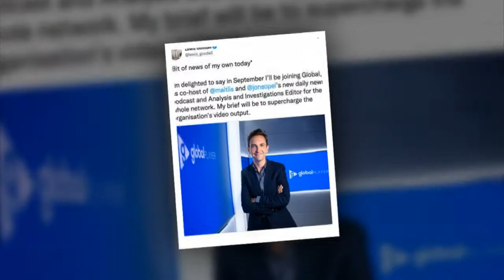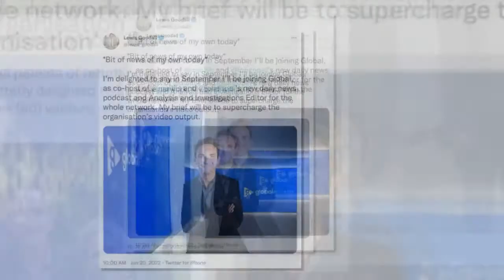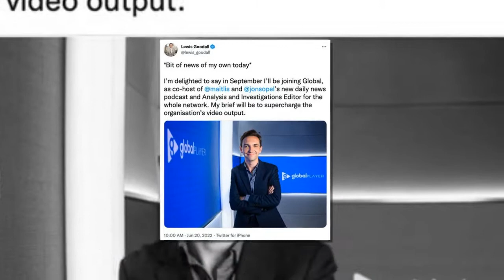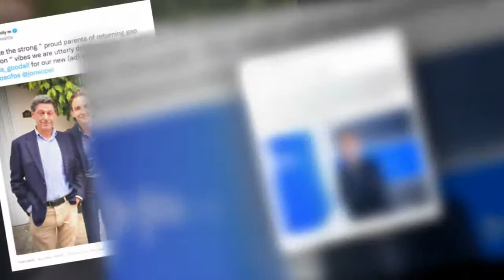Ex-BBC presenter Emily Maitlis sends support as Lewis Goodall becomes latest star to quit